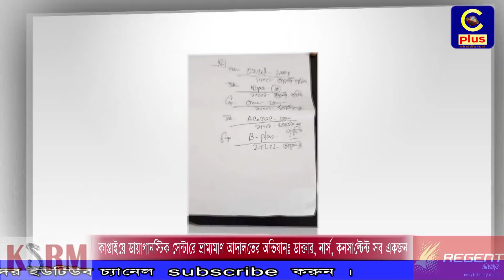কাপ্তাইয়ে ডায়াগানস্টিক সেন্টারে ভ্রাম্যমাণ আদালতের অভিযানঃ ডাক্তার, নার্স, কনসাল্টেন্ট সব একজন